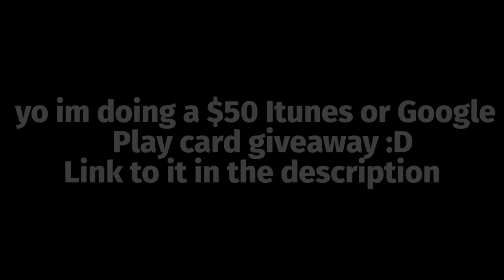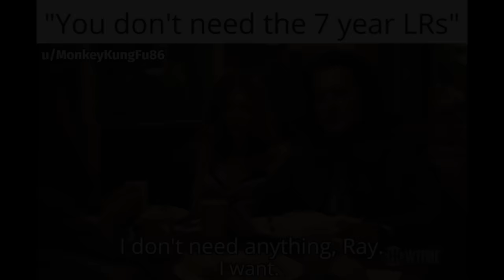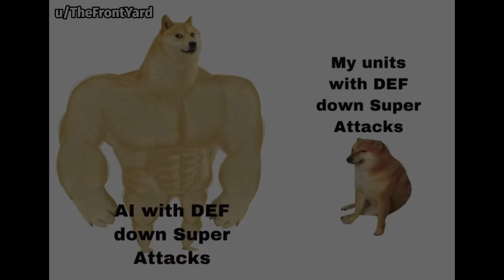DOKKAN BATTLE MEME COMPILATION V47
dbz, meme, memes, dokkan memes, funny, dank, fresh, moments, perfect timing, best, ost, 7 year anniversary,